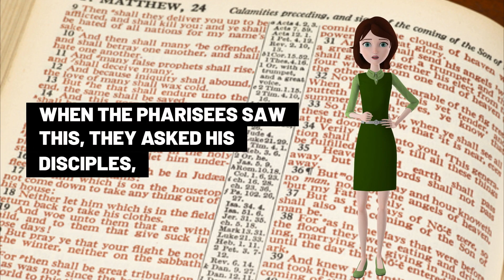Verses From The Book Of Matthew 9 9-14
Christian Bible Verses From The Book Of Matthew 9 9-14

Listen to the book the book of Matthew from the . A few verses will be uploaded daily until the entire book of Matthew is uploaded.